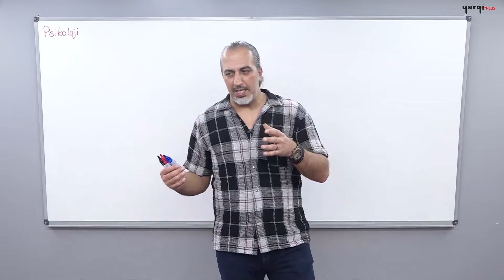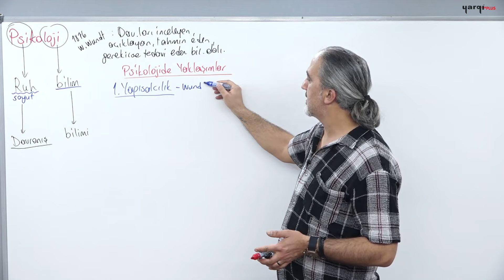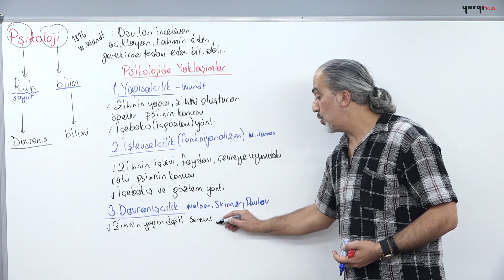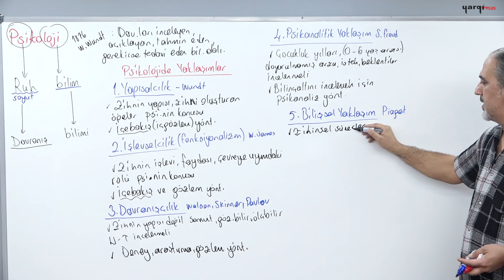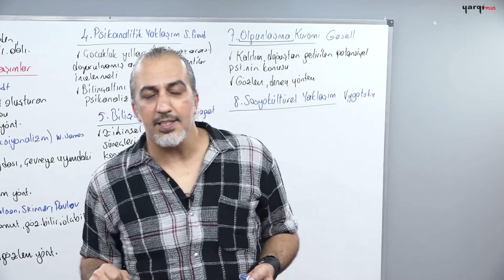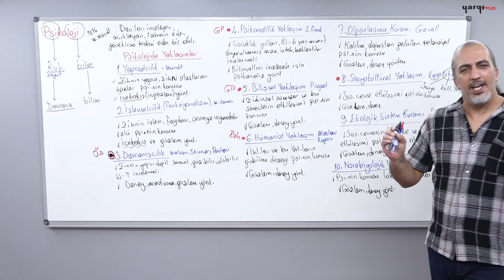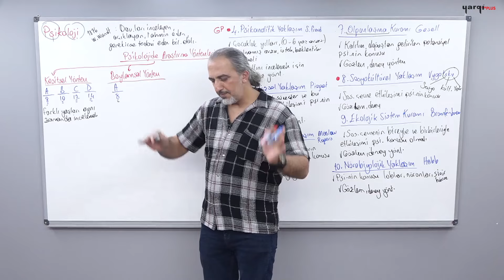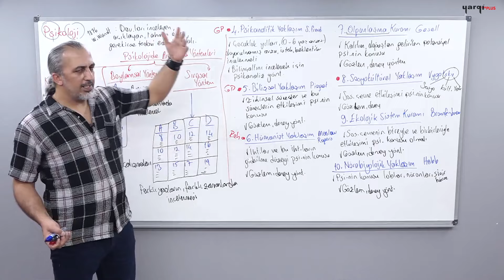1 - PSİKOLOJİYE GİRİŞ - ÖMER EKİCİ